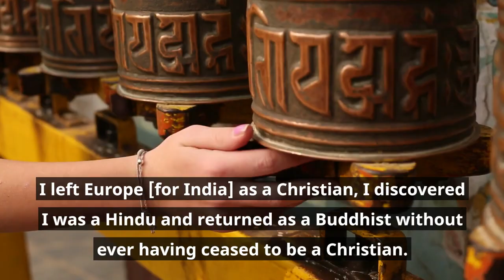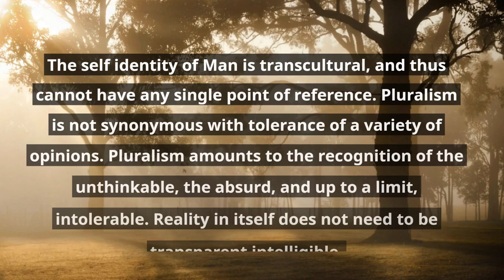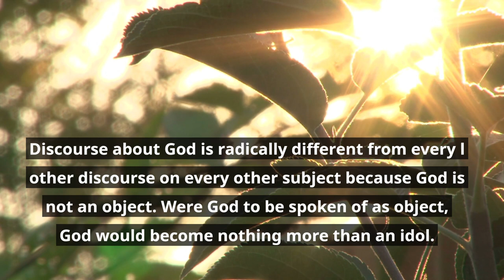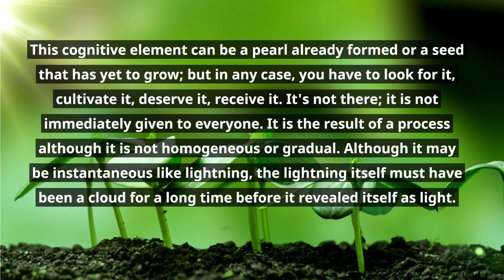Raimon Panikkar Quotes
Panikkar is a philosopher with an intense, complex and eventful biography that tells us about his work, explaining it and making it possible.

We can get a first glimpse at this biography by looking at his name: Raimon Panikkar i Alemany. The fact is, that wasn’t always what he was called.

Panikkar changed the spelling of his name as his ideas evolved. Let’s start at the end: Alemany. It’s the family name of his mother, Carme Alemany, a daughter of the Barcelona bourgeoisie.

Well-educated and refined, Carme Alemany was interested in philosophy and often interacted with the cultural circles of the noucentista movement.

In 1916 she married Ramuni Pániker, an Indian who had left his first wife with child in India, coming to Europe to seek his fortune. And find his fortune he did: his chemical products business, reached considerable size and became decisive for the economic welfare of his entire family.

When Ramuni Pániker reached Europe, that’s how he decided to transcribe his name: Pániker. That’s the name he would pass on to his four children, and that’s the spelling that would always be used by writer and philosopher Salvador Pániker, Raimon’s brother.

However, when Raimon travelled to India, he discovered that his paternal family name could more accurately be transcribed Panikkar, and from then on that’s how he wrote it. By doing so, he sought to show his deep respect for his Indian heritage.
Here are some of his quotes..